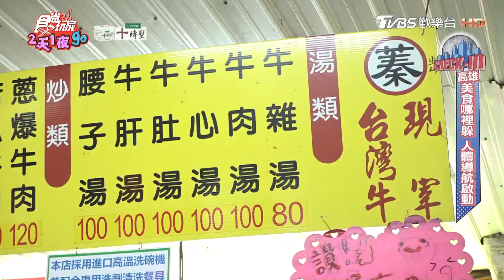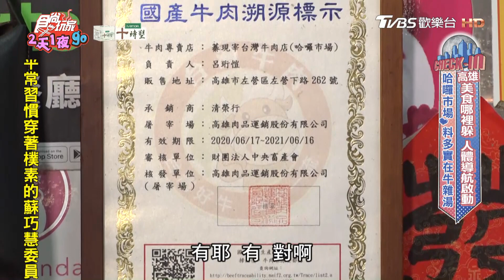【高雄】瘋搶!極限量5元生魚片【食尚玩家2天1夜go】20231004 (1/3)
女大生日慶開跑囉！全館免運~達人推薦商品5折起，結帳再享85折~手刀囤貨GO

食尚玩家旅宿大賞開跑！